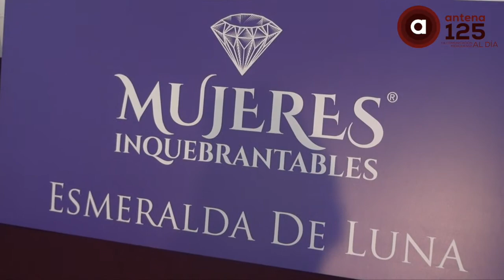Reconstruir el tejido social de las familias, es el propósito del proyecto Mujeres Inquebrantables